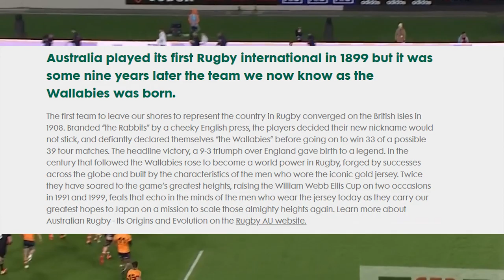Rugby Championship 2021 | Australia Wallabies Reliable Leaders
Here are your reliable leaders we have selected from the Australian Wallabies rugby team!

00:00 Rugby Championship 2021 | Australia Wallabies Reliable Leaders
02:15 Michael Hooper
04:23 Taniela Tupou
06:22 Tate McDermott
07:25 Quade Cooper